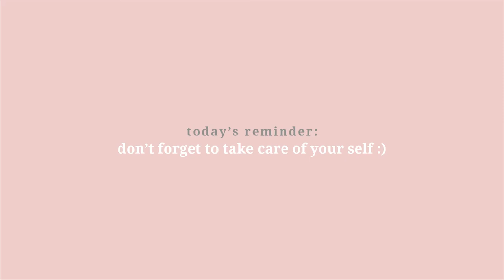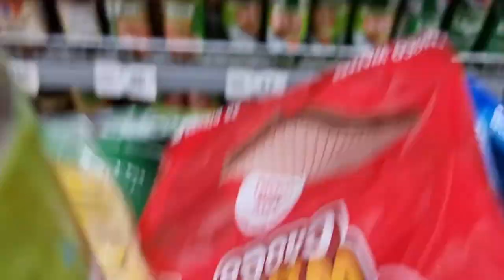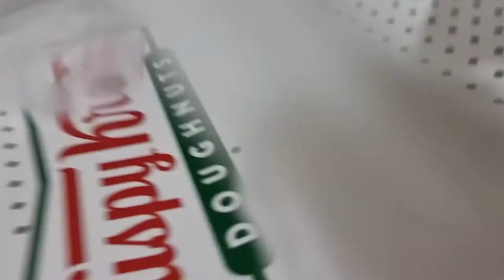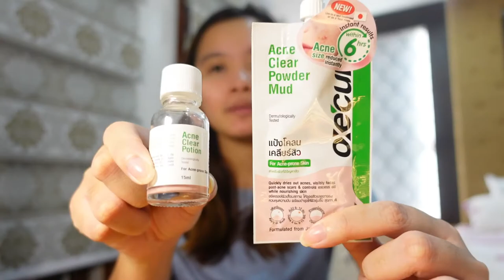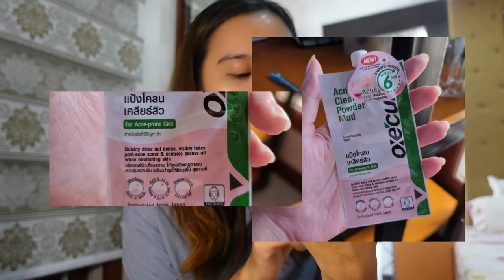my self care kit 🌼 kwentos + chill & slow vlog 💖 birthday week 🥳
these past few weeks has been heavy and so for my birthday week, i told myself to chill and relax even for a short time.

this video is close to my heart :)

lots of loooove,
don't forget to take care of yourself x

skincare:
1. LUXE ORGANIX Lemon Melt Away Cleansing Balm
2. Whitening Repair Facial Cleanser
5. Oxecure Acne Clear Mud
6. Oxecure Acne Clear Potion

ABOUT ME:
🌼 21 y/o. From the Philippines 🇵🇭
🌼 currently studying BSCE. University: DLSU 💚
🌼 part time student. part time content (video & music) creator. full time motivator 🌞